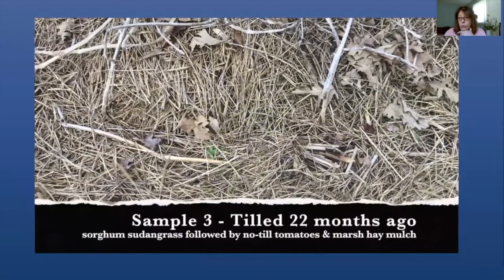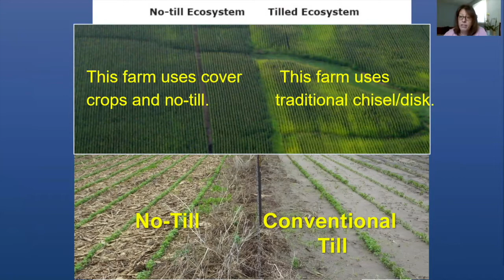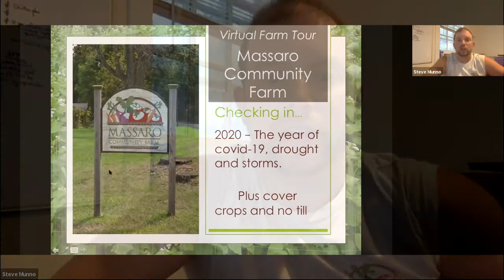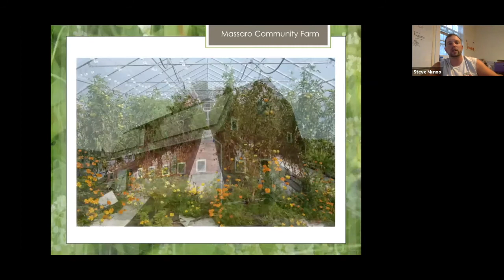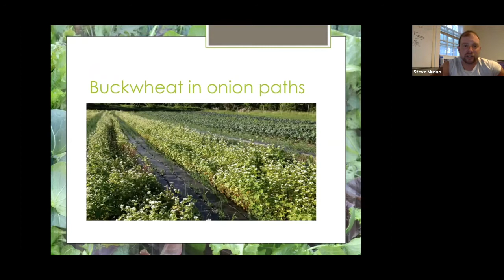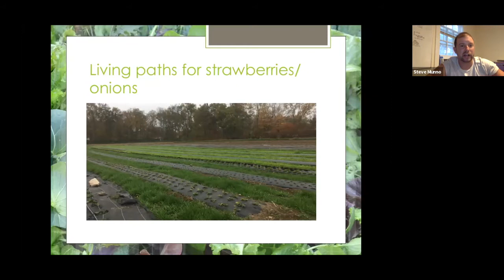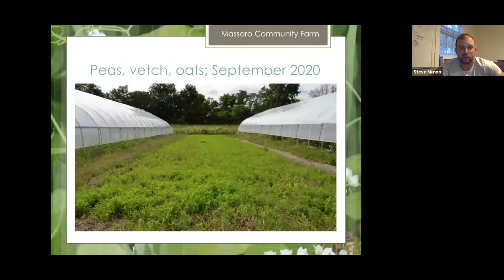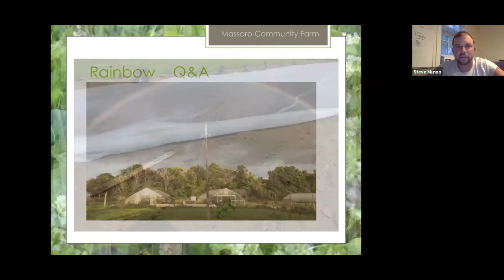Massaro Community Farm Virtual Tour on ZOOM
This event was funded by an NRCS Conservation Innovation Grant exploring best practices for tillage reduction on organic farms, managed in partnership between CT NOFA, NOFA/Mass, and NOFA-NJ.”

Thanks!